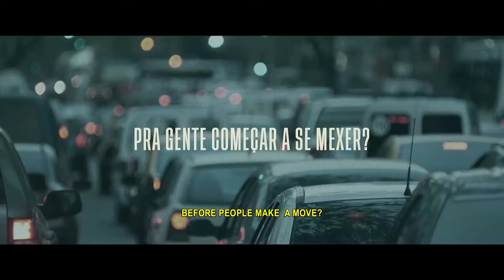GlobalGoals | Sustainable Cities and Communities | "Inertia City" (2 of 6) (English Subtitles)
"Inertia City" is a sequence by Wunderman Thompson and Vellas.

Inertia City is a cinematic sequence rooted in data and designed to bring attention to the far-reaching impact of traffic in São Paulo. The sequence begins in an imagined 45-day traffic jam that shuts down São Paulo, and follows its impact on an individual family and society at large. If you skip the story, you'll see straightforward facts about the impact of traffic and pollution in São Paulo.

Film credits:
WUNDERMAN THOMPSON BRASIL
CCO: Keka Morelle
Creative Directors: Renata Leão, Alvin Shiguefuzi
Creatives: Lais Delcelo, Tomaz Saavedra, Thiago Brunelli
Head of Production: Maisa Delgado, Michel Gubeissi
Client Partner: Julia Mello
Collaborations: José Carvalho, Rafa Câmara, Giordano Gio

SAIGON
Director: Vellas
Executive Production: Carolina Pessini, Marcelo Altschuler, Pedro Pereira, João Dornellas and Vellas
Production Accountant: Fernanda Gomes, Rafael Costa e Karin Diniz
Production Coordinator: Luiza Campanelli, Natalia Cardoso e Giovanna Burzichelli
Director of Photography: Lula Carvalho asc, abc
Art Director: Guilherme Marini
Assistant Director: Flavio Lanfredi e Luciana Camargo
Creative Assistants: Amanda Sader e Jessica Teleze
Production Director: Reinaldo Faria
Producers: Patricia Nagaoka e Ronder Willian
Location Producers: Fabiano Ramos e Kleber Pereira
Boom Operator: Cantidio Costa e Samuel Monteiro
Casting: Diego Ferreira e Elaine Schilker (Case)
Property Master: Ana Paula Braga
Stagehand: Bruno Ribeiro
Make-up: Mima Mizukami
Costume Designer: Marina Vieira
Make-up – Visual Effects: Vagner Aparecido Martão
Drone: Renato Passarelli
Steadicam: Sandro Galvão
Making of/still photos: Francisco Cobra
Postproduction Coordinators: Virgini Faires e Malu Leopassi
Supervisors: Fábio Abreu, Leonardo Garcia, Paulo Miranda e Will Maxwell
Editor: Rami D'Aguiar
Postproduction: Nash Vfx
Color: Bleach

TRIBECA STUDIOS
Executive Producer: Nina Chaudry
Coordinating Producer: Nikki F. Heyman
Production Associate: Jaimi Cooks
Partnership Development: Jackie Hassell, Lauren Viola, Evan Dell’Aquila
Legal: Eileen Rodriguez, Steve DeLuca, Christina Yotides
Finance: Joe Pugliese, Julio Mariano, Diane Fosten